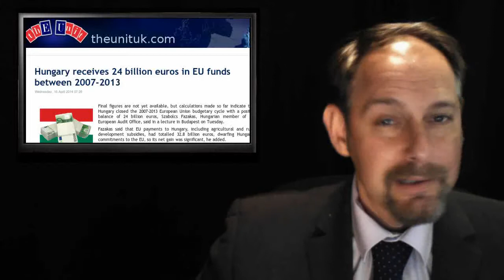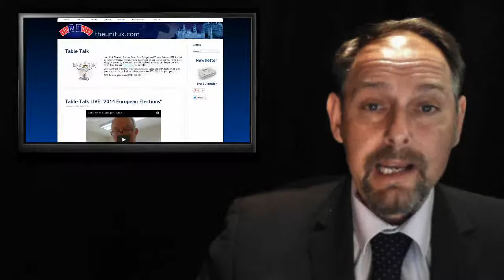ThEUnit: NEW "Table Talk" - Cameron FITT Confounded - Moroccan EU Dupe - EU Debt Soars